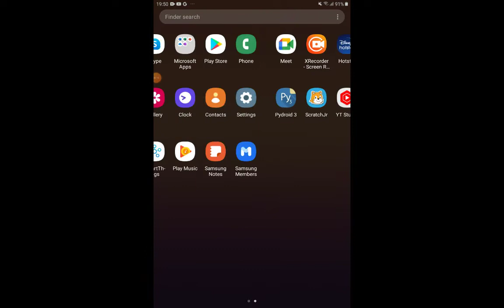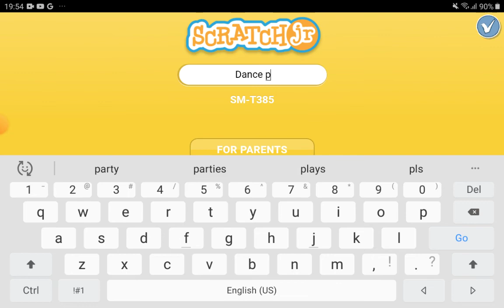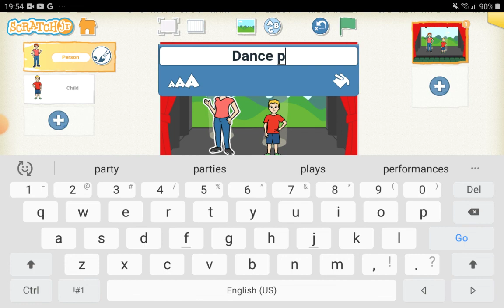Scratch jr Coding Tutorial #10| scratch jr. dance party |block based animation| coding for kids 2022